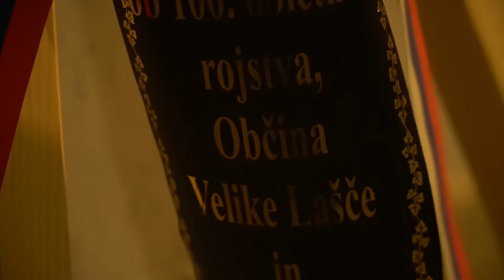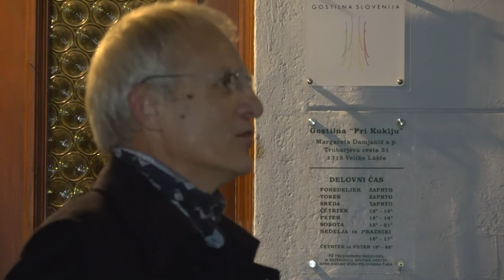TVKUD ptvl: 100let rojstva Jožeta Javorška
100let rojstva Jožeta Javorška